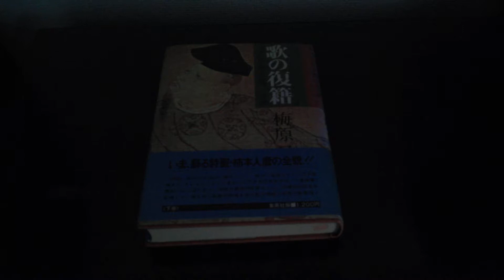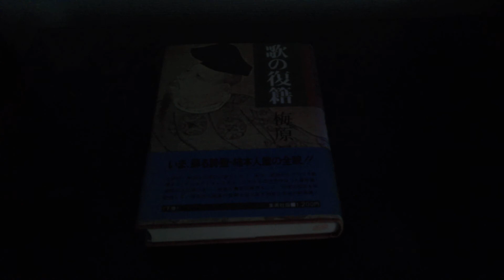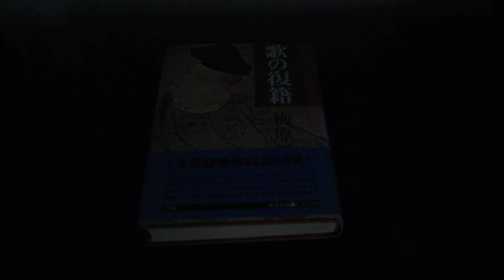m031 Be careful to the invader into Japan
They have sneakedd into Japan and they have been doing bad things to Japan.
In South Korea, it was completely hijacked, and even the president got known a secret operative of the "North" general. It seems to have been a fuss after the Oath paper which Moon wrote his signature to sweaar his allegiance to Kim Jonun of North was shown by a former Japanese communist party member. Because of that, the approval rate to Moon seems to have cut below 40% for the first time.
Looking inside Japan, it seems that it was erased from the textbooks of school as “There was no Prince Shotoku”.
For the Okinawa base fighting demonstration, with the money of the South Korean government hijacked to the North, come to Okinawa, pretend to be Okinawans, hope that the inner base problem will not be solved, they are aiming the land of Okinawa to go to China.
They have also talked with a lie that they are indigenous peoples of Japan and raised their independence with the goal of separating Hokkaido from Japan. Taking the millions of dollars legally from the tax of Japanese people when it comes to the Ainu New Law, everyone goes on an elegant trip to Okinawa.
They made a Dowa frame and Ainu frame and other frame for university admission and do it as they like.
I remembered a lot of Chinese students who were remembered here as scholarships to revive travel expenses, living expenses in Japan, and tuition of their Universities.
On the other hand, while Japanese students are suffering from the heavy burden of high-interest loans called scholarships for Japanese in Japan, the legislators do not reach out for any help.
What do the parliamentarians do, and when I think "Do your best and protect Japan", there are some parliamentarians from the Korean Peninsula.That's why many laws against Japanese had been passed easily.
At least let us know where our representative is from. The person who wins　without telling his place of birth is immediately headed.
They change their names and pretend to be Japanese. I am surprised that not only Koreans and Koreans living in Japan, but also those from the peninsula. There seem to be various things such as hiding the original Korean name due to marriage with Japanese.
That's why hate speech bills has been passed. It's good for Koreans to say “bad hate speech" but it's not permitted for Japanese to say "bad things to the oposit", for example if you just describe the actual situation of Sout Koreans and North Koreans, you can be against a one-sided bad law called hate.
Lies such as “comfort women”, “forced recruiters”, “nuclear polluted water”were spreaded not only in their own country but also all over the world by Koreans(and maybe China behind).
As for anything, they beat up the curse of our representative Prime Minister Abe and step on or burn the pictures and our national flag. Nevertheless, if a foreigner steps on the Korean flag, they gets angry like a fire.
Let them finish doing whatever they want.
Let's make sure in front of us that the group who aims to erase "Syoutoku taisi" who made the foundation of Japan, from the textbooks, and the people who conceal their real goal and plan the decline of Japan, and we will not allow them to do further any more.
And with a small body, let us revive the honor of our father uncle, and grandfather who fought for us and liberated Asia from white slaves. Take a close look at the history of Japan based on facts and evidence, and make the Emperor-centric pride Japan unaffected by the prejudice and forgery of Korea and China.
Don't lose the pride of Japan by companying the lies and prejudice of Korea and China.
The Emperor is like the central pillar of the five-storied pagoda. Well balanced and has maintained Japan as a pillar for 1,300 years. Horyu-ji Temple is not only the world's oldest wooden building but also the foundation of modern Japan with the longest Japanese history. Prince Shotoku is a great leader who contributed to the foundation.
“Kojiki” and “Nihonshoki”which is called the oldest Japanese history books were also made during this period. These also contributed greatly. I think many valuable documents were burned at the same time.Like many Japanese books just after World War II were discarded.
But if there was before, we understood that this foundation was also made, hidden documents and the rock letters that were secretely preserved, and other documents that the world has acknowledged, but only some people know in Japan, Let's re-discover Japan's history by rediscovering and re-recognizing the excavation of rock pic-letters, etc., without leaving it to historians who are “beneficiaries of interests”.
Now it is invaded in a way that is not a visible war with things like firearms, war ships, atomic bombs, bacterial bombs and laser-irradiated, missiles, machinery, IT with AI. One example is President Moon, South Korea.
Let's wake up before Japan will be like Korea.